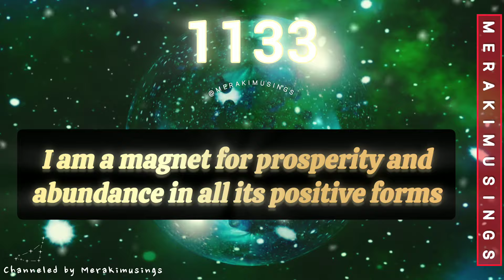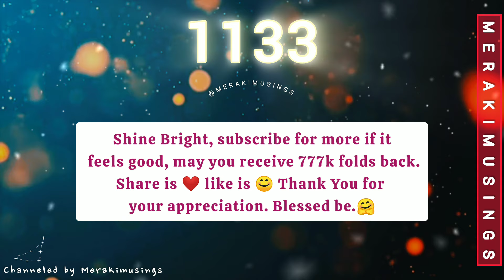1133 Beautiful Energy all around you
1133 Beautiful Energy all around you 👑🎋

 2190

God Messages
Universe Message
Gods Message
God Words
Angel Message
Divine Message

This powerful messages will change your life for good in a great DIVINE way!

This message is for whoever needs it. You will be telling a new story soon! Get Ready! 🌞

BEGIN - BAMBOO - BREAKTHROUGH - BUBBLE - BE

DIVINE  - PLETHORA - COUNT - NOW 520

zeal - FLOCK - CATALYST - MASCOT POLISH - IDEA - CRYSTAL - POINT - AIM - WITH - 545 - zeal

813791
1122
5701
4,000,000
545
TOGETHER BRING DIVINE JOY

Instant reminder...✨

Be Aware

Stay Present

Be Strong

Be inspired

✯✯ We welcome abundance in every form, don't feel yourself obligated though, we love you more at all times ✧⁠◝⁠(⁠⁰⁠▿⁠⁰⁠)⁠◜⁠✧ Your like, share and subscribe is all we need, thank you for being here today.

I am truly infinitely grateful
Universe has your back and you've got this. Know your Power.
 545

✨Be happy and Trust the Universe✨